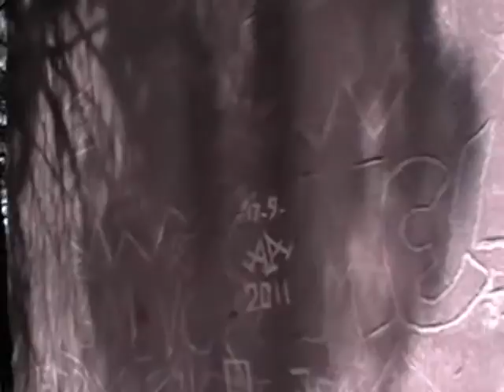PAESI ABBANDONATI MANDRAZZI ANNI TRENTA